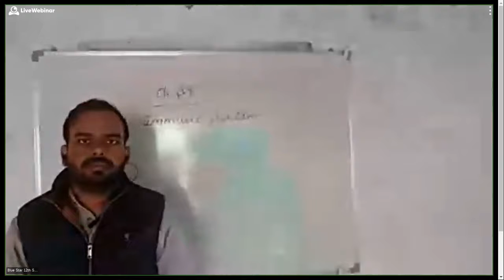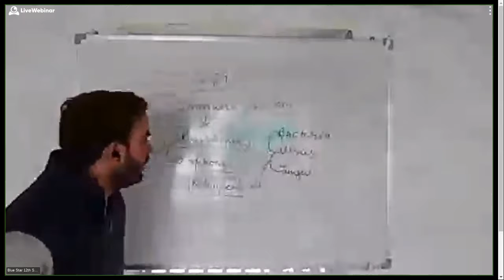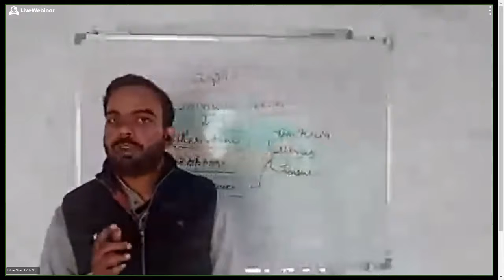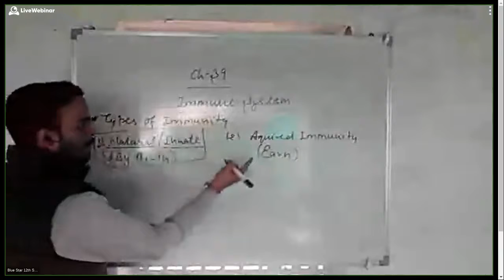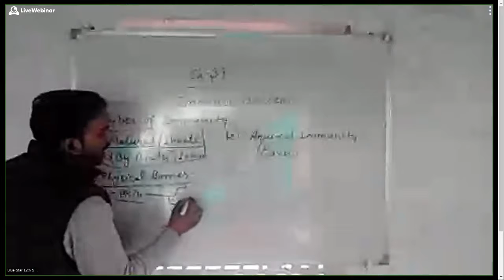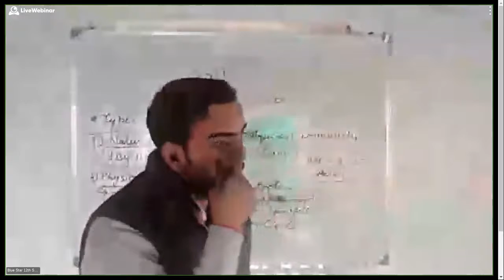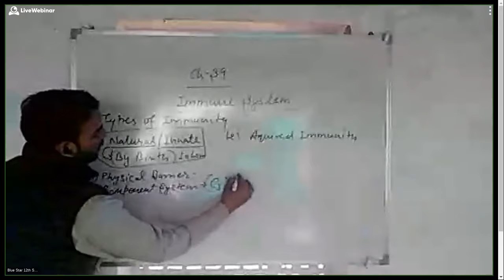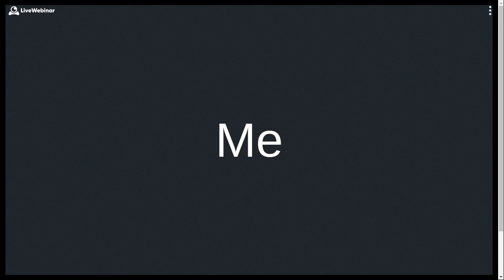12th Sci and 6th - 722-656-287 - 12-24-2020 10:19 AM